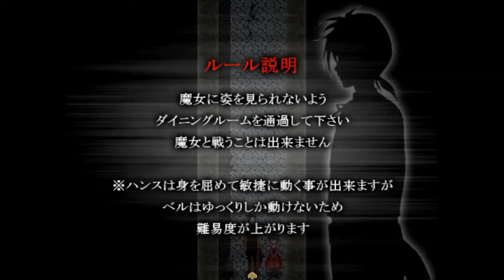(残酷な描写注意！)このお菓子の家おかしいよ！【ベルとお菓子の家】実況 Part6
ベロリン・・・ベルリーナと出会い。そしてヒースという謎の生物（謎）。

不思議なことはまだまだ終わりませんよ！

残酷な表現もあるので、苦手な方は視聴を控えたほうがいいかもしれません。